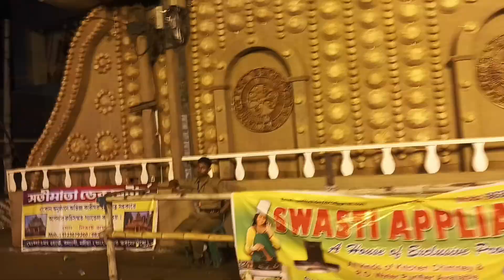বৃন্দাবনের প্রেম মন্দির রথতলায় ঠাকুর দেখতে গিয়ে অসুস্থ হয়ে পরলাম আমরা।